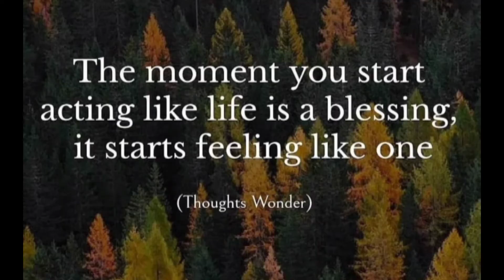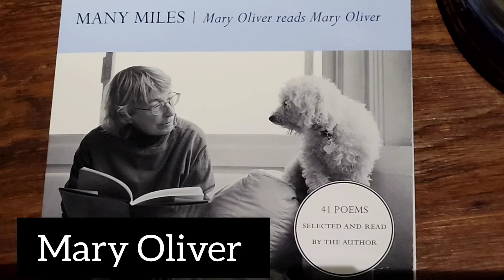What Inspires YOU? Pay attention, Be astonished, Tell someone, was the inspiration last month...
This video shows examples of how paying attention, being astonished and telling someone can impact you in a positive way. I recently finished teaching Watercolor Journaling and Beyond at Wildacres Retreat right off the Blue Ridge Parkway near Little Switzerland, NC. It was a great opportunity to share with others my passion for documenting your life with sketching and watercolors.

I have plans to share several things we worked on at the retreat and the growth I had as an artist because of it.

Next year, 2023, I hope to return for another two weeks of creating together with others. Maybe you can join me there! It was exciting to meet someone for the first time who met me on this channel. Thank you, Norm, for coming all the way from Texas.